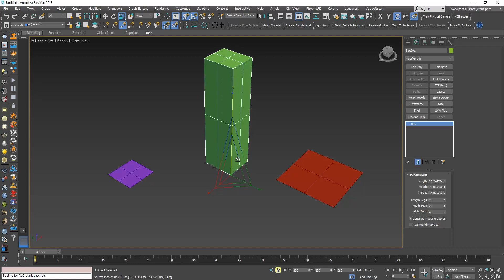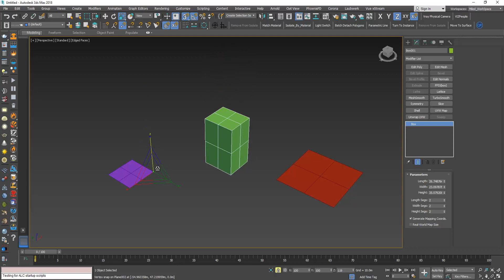3DS Max Rotate And Scale Using Snap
In this video, we will learn how to use Snap to Rotate and Scale objects,
Using any point in the scene.